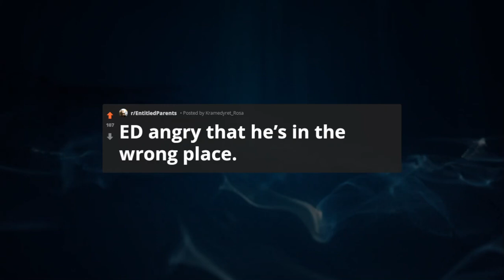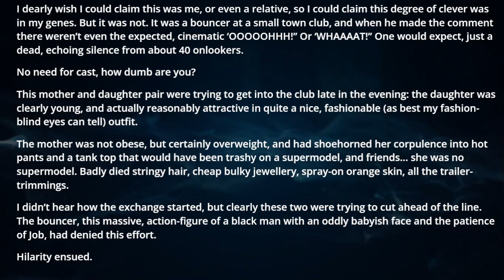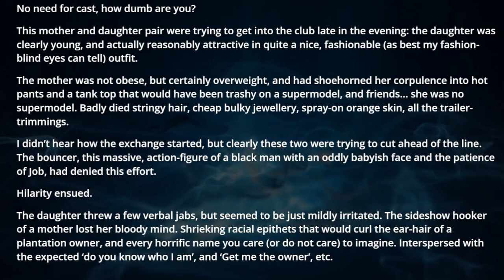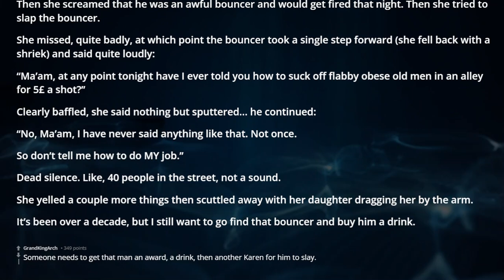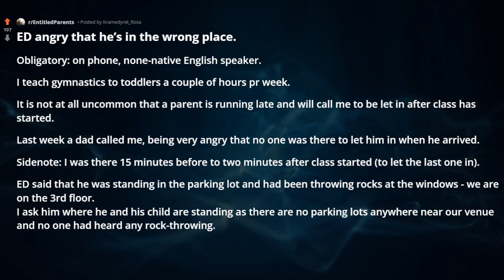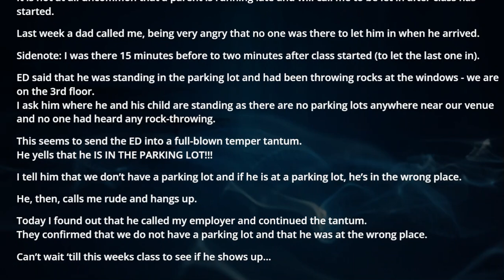r/EntitledParents Best entitled parent shutdown ever. reddit stories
In this episode of reddit top posts & best stories from r/entitledParents :

00:00 : intro

00:25 : story1

04:00 : story2